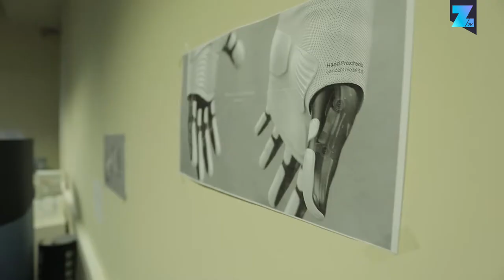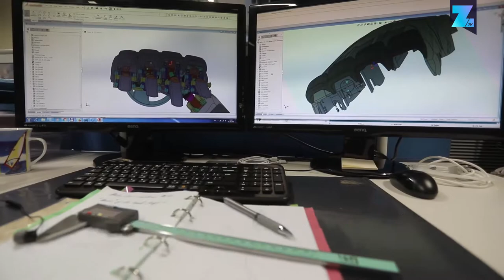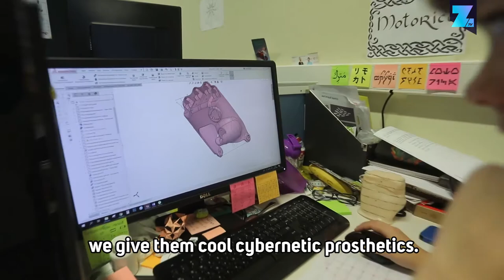Life of Cyborgs: The Bionic Cyborg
After losing his arm, Dmitry began testing out bionic hands for a prosthetics company. He believes that these techy prosthetics can open up a world of possibilities for people who are missing limbs.